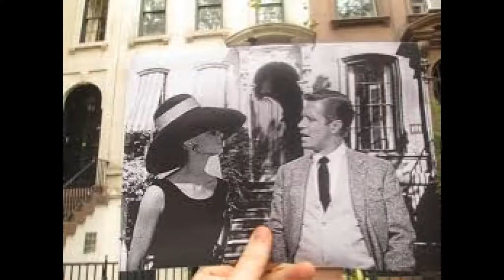Love Hurts, Gene Thorpe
This version of this great song is played and sung by Gene Thorpe "Love Hurts" is a song written and composed by the American songwriter Boudleaux Bryant. First recorded by the Everly Brothers in July 1960, the song is also well known from a 1975 international hit version by the Scottish hard rock band Nazareth and in the UK by a top five hit in 1975 by the English singer Jim Capaldi.